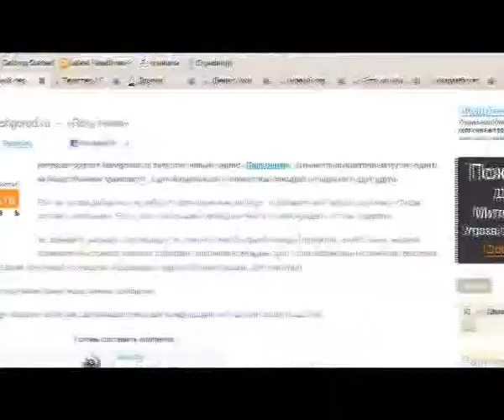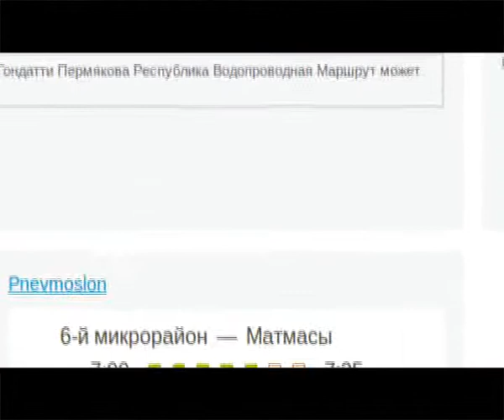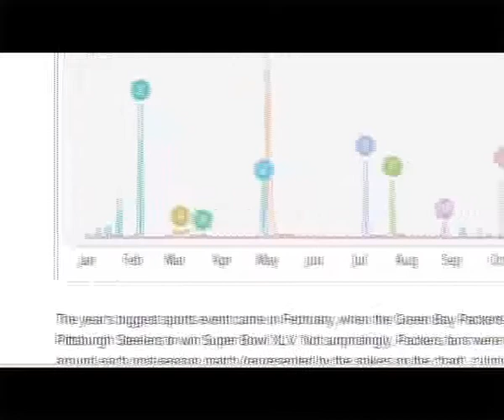Точнее.RU_09.12.2011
tochnee.tyumen-time.ru